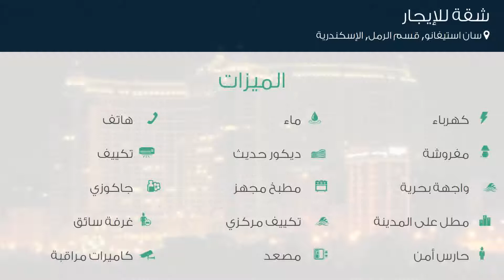شقة للإيجار في سان استيفانو, قسم الرمل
تفاصيل العرض:-

رقم: 4474908

شقة فندقية لايجار
إيجار: 2,500 جنية في الليلة

ميزات:-

كهرباء, ماء, هاتف, مفروشة, , واجهة بحرية, ديكور حديث, تكييف, تكييف مركزي, مطبخ مجهز, مطل على المدينة, غرفة سائق, حارس أمن, كاميرات مراقبة, مصعد, طراز مفتوح, , صالة